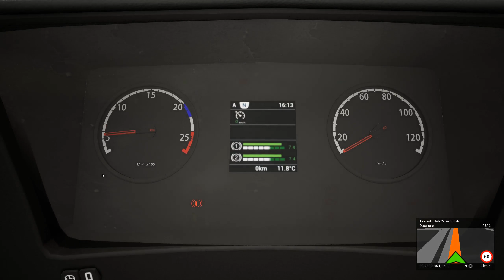The Bus Route 2 | Scania Citywide LF 12m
FERNBUS SIMULATOR
THE BUS
SCANİA CİTYWİDE
BUS SİMULATOR